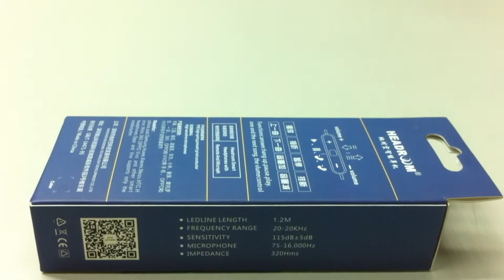Unboxing of $10 Earbuds Headroom MS16